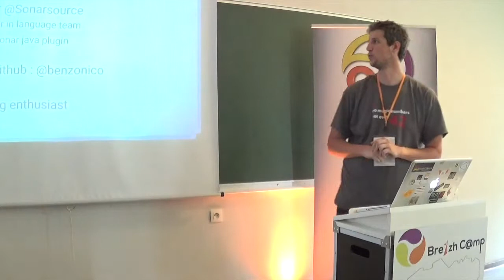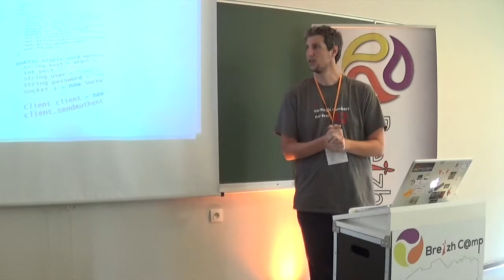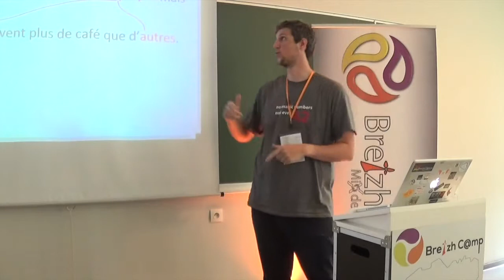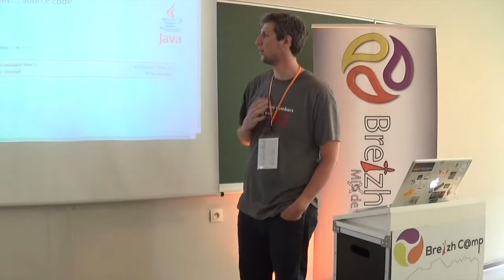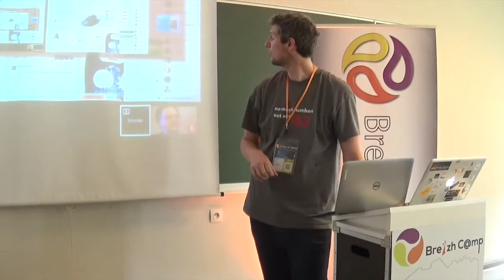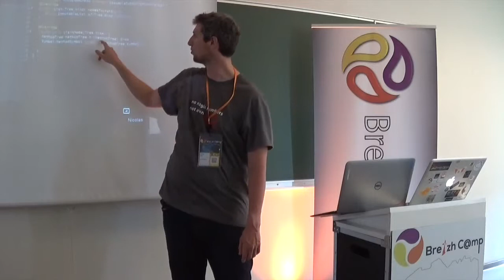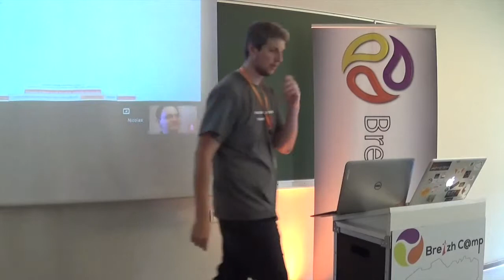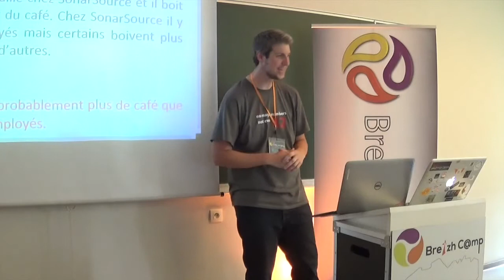DIY Java Static Analysis